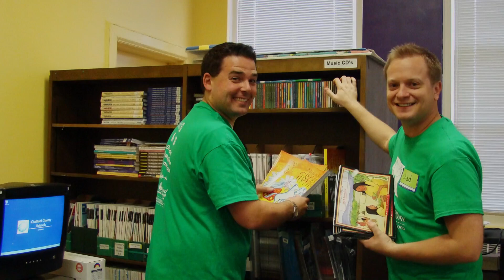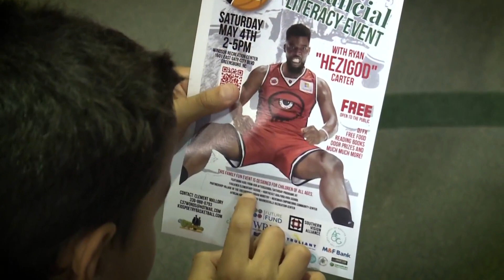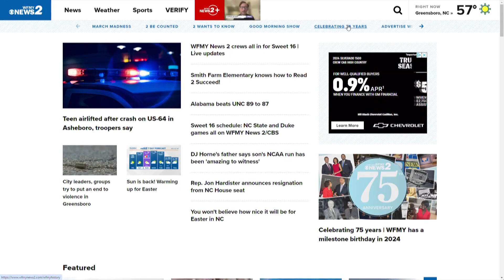April Community Diamond: Clement Mallory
In 2024, WFMY News 2 turns 75! It's our diamond anniversary! As we celebrate our diamond year, we want to take time to highlight diamonds in our community. We know there are people all over the Triad who make their communities shine! WFMY News 2 asked members of the public to nominate their diamonds and we received several worthy entries. But this month, one stood out: Clement Mallory, founder of Kids Poetry Basketball.